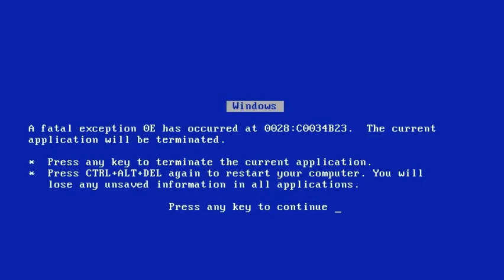nextbots in gm mallparking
sub to buzi who i made this video with